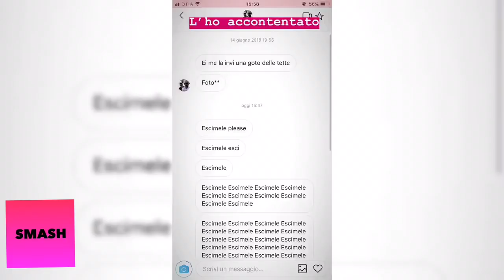UN FAN LE CHIEDE DI USCIRGLIELE, ROBERRYC RISPONDE COSÌ